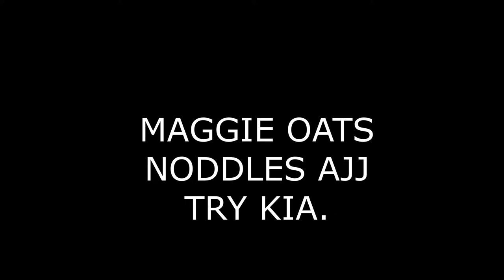MAGGIE OATS NODDLES AAJ TRY KIA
FOLLOW ON INSTAGRAM:- bonggbiceps
FOLLOW ON TELEGRAM:- BONG BICEPS